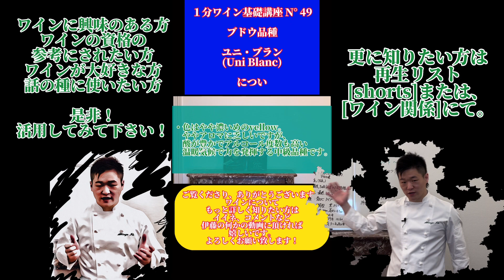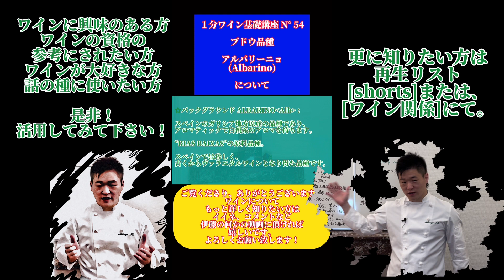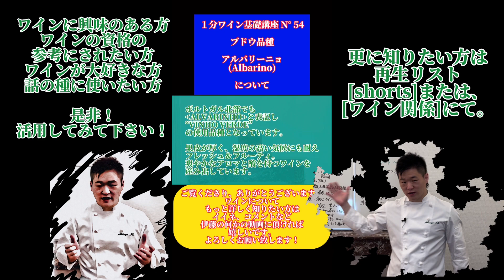主要品種(Major Varities １分ワイン基礎講座 ser. まとめN° 13]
わいぃーん。説明欄です！